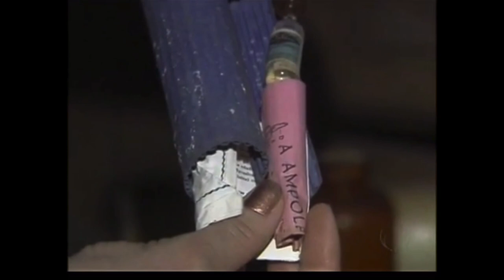Você conhece a casa de Harry Shinke, em Foz do Iguaçu, onde morreu o cientista Moisés Bertoni?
A casa está fechada há anos, mas com autorização da família, pudemos mostrar o que restou escondido lá dentro, nesta reportagem produzida para a série sobre o centenário de Foz do Iguaçu (em 2014), pela RPC. Nesta casa viveu a família do alemão Harry Shinke, um dos primeiros fotógrafos de Foz do Iguaçu, que também atuava como "prático", pessoa que presta atendimento a feridos e doentes. Na casa, Shinke tratou do amigo, o cientista suíço Moisés Bertoni que morava na margem paraguaia do rio Paraná e cruzou o rio de barco em busca de ajuda. O diagnóstico era malária (talvez, dengue?) e Bertoni não resistiu, vindo a falecer em 1929. Bertoni é o cientista que registrou as propriedades adoçantes da planta stevia e Shinke um dos pioneiros que mais contribuíram para o desenvolvimento de Foz do Iguaçu.